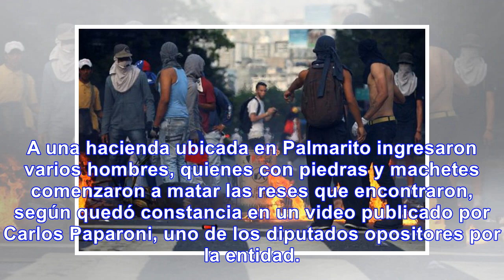Cuarto muertos y al menos 10 heridos durante saqueos en ciudad andina de venezuela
En varias poblaciones del estado Mérida, ubicado al occidente de Venezuela se han registrado en las ...